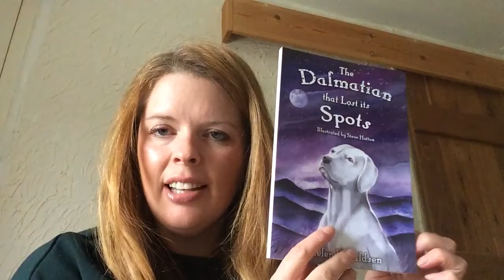The Dalmatian That Lost its Spots launch video